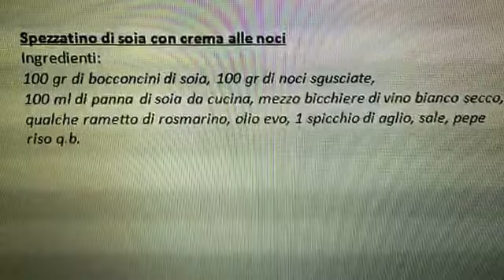Spezzatino di soia con crema alle noci Vivi sano Vivi vegano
Cremoso e dal sapore delicato